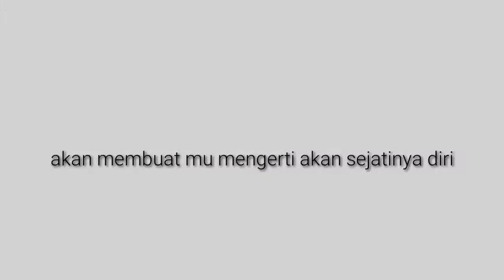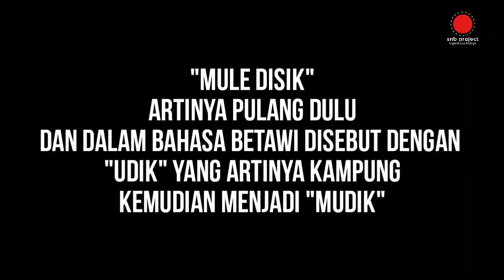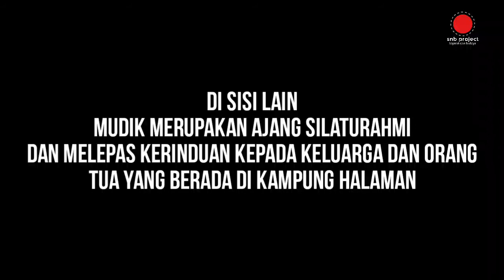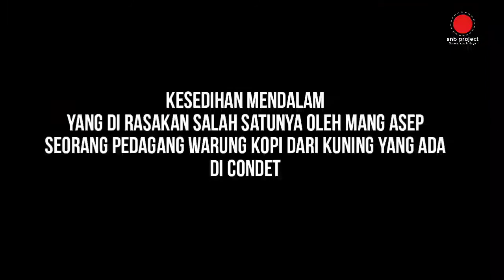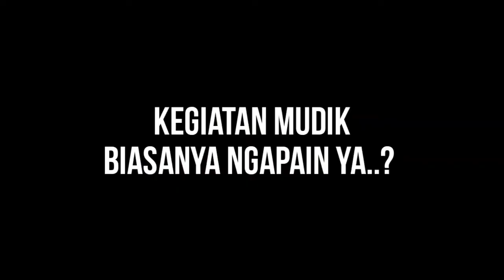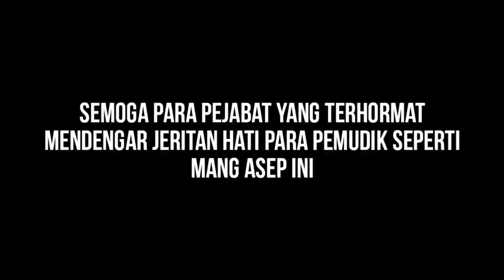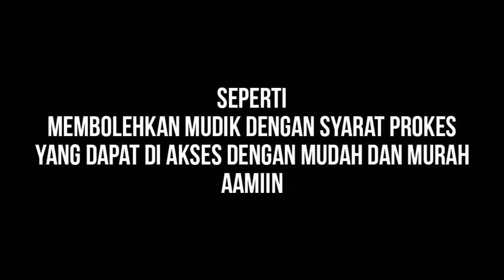JERITAN HATI | SANG PEMUDIK 2021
Mudik lebaran adalah tradisi budaya yang sudah ada sejak lama dan populer di tahun 1970an

dan ini merupakan tahun ke 2 mudik di larangan
yang menyebabkan kesedihan mendalam bagi pemudik seperti mang Asep seorang pedagang warkop di condet jakarta.

video ini dibuat untuk memberikan semangat para pemudik lain untuk bersabar dan semoga ada solusi tentang masalah mudik tahunan ini

tetap semangat
semoga ada solusi prokes yang dapat dilakukan sehingga kegiatan mudik dapat di laksanakan tahun 2021 ini.

karena kebaikan kebaikan mudik seperti kebiasaan silaturahmi dan gotong royong membangun kampung dan perputaran uang dari kota ke kampung.

tetap semangat
teruslah berdoa dan berusaha mencari solusi yang baik.